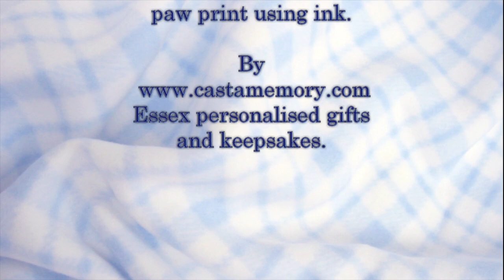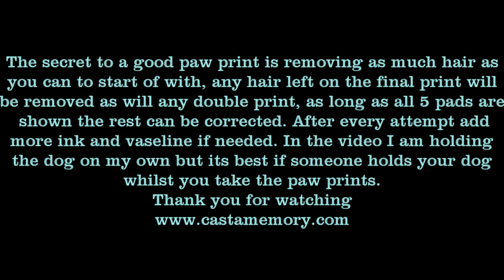how to take a dog print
Cast A Memory - Essex Personalised Gifts & Keepsakes
How to take a dog paw print using ink. This method is used for making personalised silver jewellery. The paw print is miniaturised and stamped into pure silver.